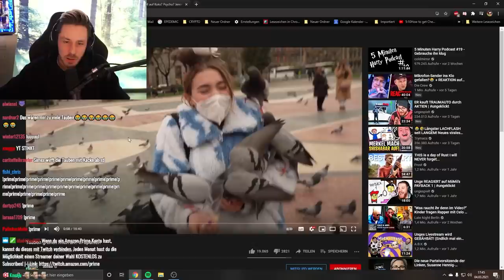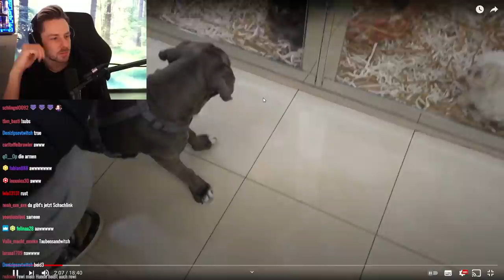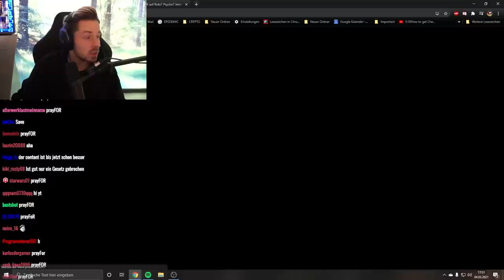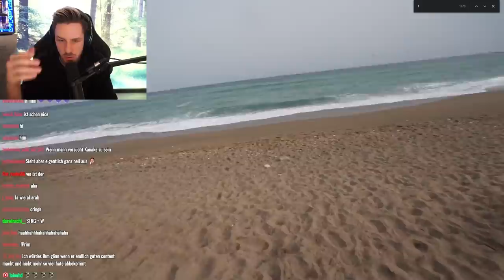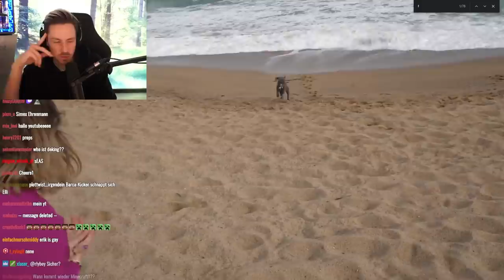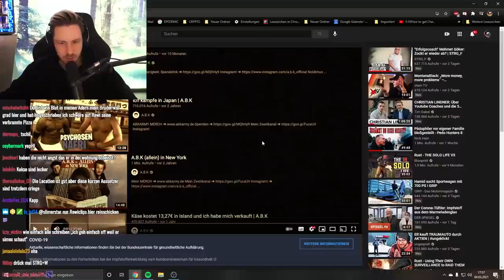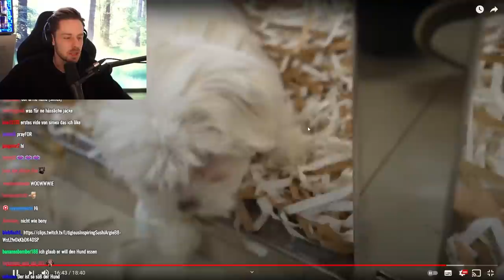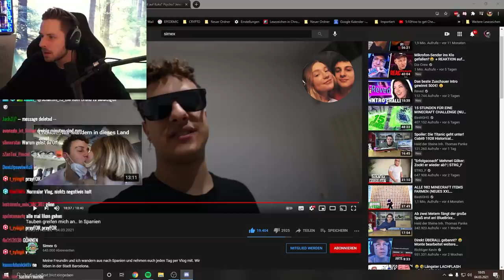Props an SIMEX ! Er hat es endlich VERSTANDEN.